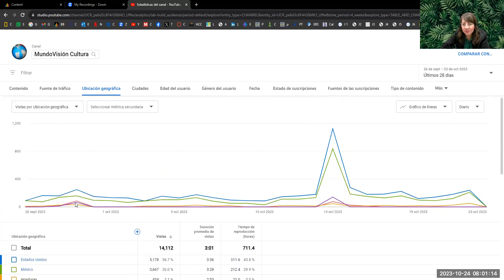Top countries that visit Mundovision Cultura